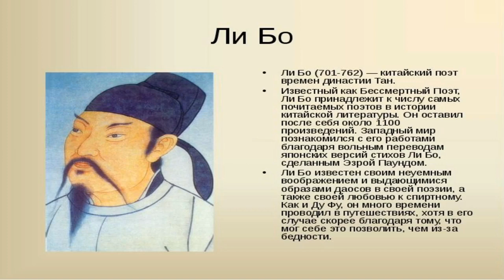Ли Бо "Жду"